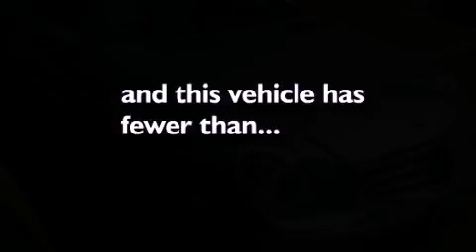2005 Mercedes-Benz SL500 Rancho Mirage CA 92270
We are proud to present this 2005 Mercedes-Benz SL500 .

 We have been honored to serve the Rancho Mirage CA area , we promise that your experience at our dealership will exceed your expectations !

 Year : 2005
 Make : Mercedes-Benz
 Model : SL500
 Engine : 5.0L SOHC SMPI 24-valve V8 engine
 Trans . : Automatic
 Exterior : Silver
 Miles : 24,600
 Interior : Other
 Stock : BC006B